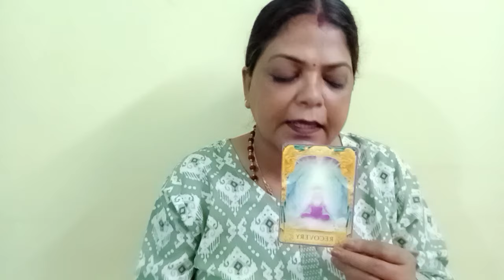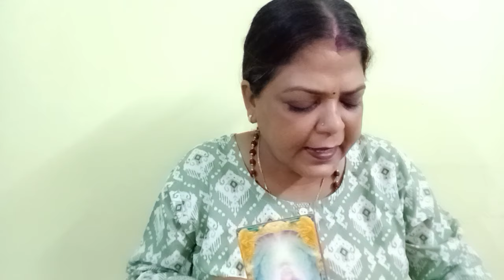ARIES ♈ MESH RASHI 💕💞 LOVE MASSAGES FROM YOUR PERSON FOR 72 HRS (@BALAJI7 )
ARIES ♈ MESH RASHI 💕💞 LOVE MASSAGES FROM YOUR PERSON FOR 72 HRS AND ANGEL GUIDANCE GENERAL TAROT PREDICTIONS(‎@BALAJI7  )

       "SOME CONDITIONS "
1.FOR INDIAN FOR 4 QUESTIONS 800
2.PAYMENT VIA SCAN/GOOGLE PAY ,IT I'LL DISCUSS ON MAIL
3. ADVANCE BOOKING IS MANDATORY
4.I DON'T DO VIDEO CALL OR OTHER FORM OF READING APART FROM YOUTUBE UNLISTED LINK.
5. YOUR WAITING PERIOD IS 5-7DAYS
6. PLEASE DON'T REQUEST FOR FREE READING.